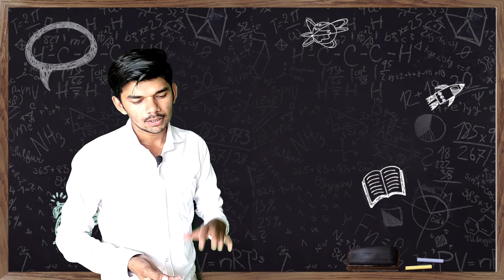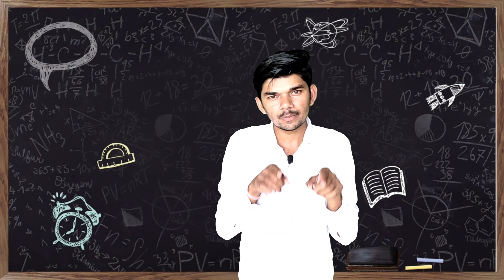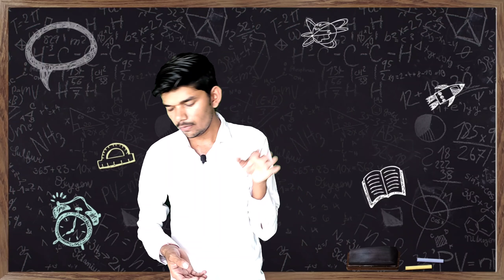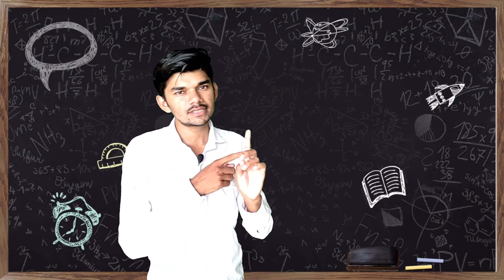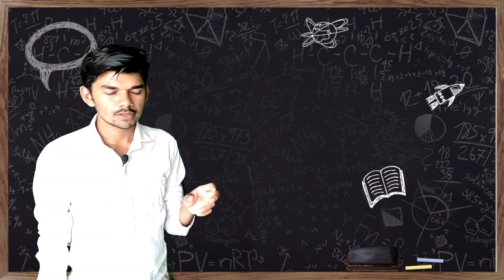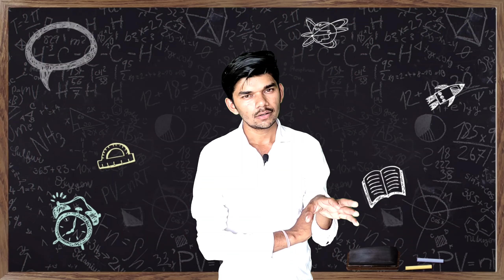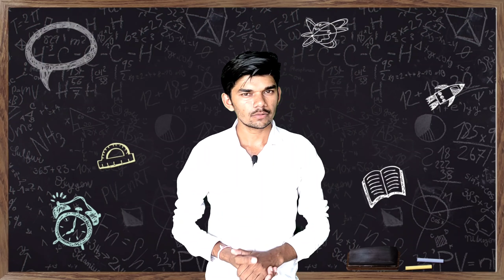પ્રથમ પરીક્ષામાં પાસ થવાનું બ્રહ્માસ્ત્ર | ધો. 9 થી 12 પ્રથમ પરીક્ષાની રણનીતિ 2021-22 | GSEB BOARD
sarthi support app download કરવા નીચે લિંક પર ક્લિક કરો.

ઓરીજનલ પેપર pdf ડાઉનલોડ કરવા ક્લિક કરો.

મોડેલ પેપર ડાઉનલોડ કરવા ક્લિક કરો.

⦿ Topics Cover In the Following Video :

(1) std 9 maths first exam paper 2021
(2) gseb class 9th first exam paper October 2021
(3) std 9 pratham pariksha paper
(4) ધોરણ 9 ગણિત પ્રથમ પરીક્ષા પેપર સોલ્યુશન ઓક્ટોબર 2021
(5) પ્રથમ પરીક્ષા 2021
(6) std 9 maths paper first exam 2021
(7) std 9 maths October first exam paper
(8) dhoran 9 first exam paper download 2021
(9) first exam paper pdf download

🔹 GSEB STD 9 BLUEPRINT PDF DOWNLOAD

1) Apne Doubt ki photo kheecho
2) Sawal ko crop karke send karo
3) Turant Video Solution pao

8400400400 par Whatsapp karke apne sabhi Doubt ko kardo out!!